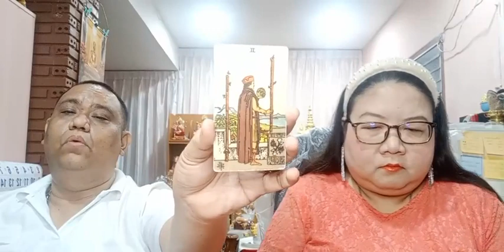อ โอ้ อ ท๊อป ดูดวงคนละ 1 คำถาม EP90